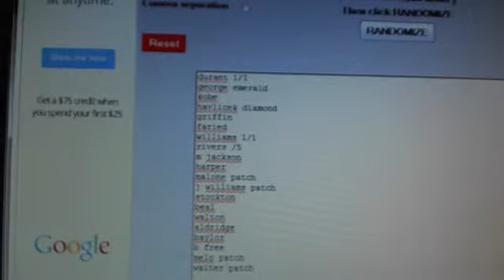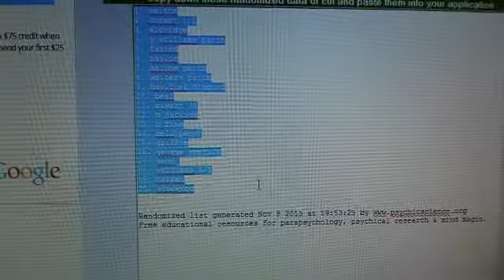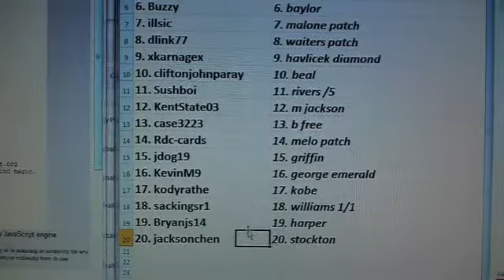Hit Random ~ Flawless Basketball Case Break Random Hit #8